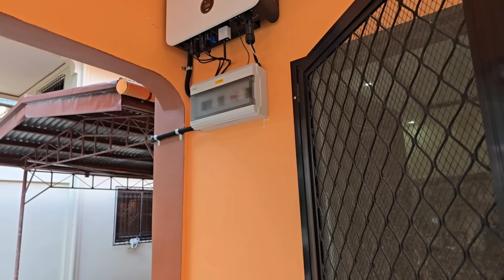NAGULAT AKO AT NALULA SA LAWAK ||valsantosmatubang ||roelofmalalag